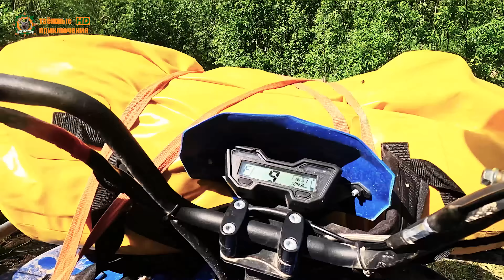Экспедиция в тайгу/Настоящий гряземес на квадроциклах/Дорогая находка в глуши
Вот и началась наша летняя экспедиция. Каждый год мы ждем ее с нетерпением, так как постоянно меняем наш маршрут и не знаем. что нас может ждать впереди. Вот и в этот раз мы решили добраться до таежной реки, вернее до ее среднего течения. Наш путь пролегал по прекрасным местам родной Республики Коми. Он был нелегким, но мы справились со всеми трудностями и все-таки добрались до нашей цели. По пути было очень много таёжных приключений, куда же мы без них))
Огромное спасибо компании Русмото за предоставленную технику для этой экспедиции! Без неё мы бы никогда не добрались до конечной точки нашего маршрута.

Ребята организуют отличные покатушки на квадроциклах. Можно покататься всей семьей или большой компанией. Есть сложные и легкие маршруты и все они пролегают по живописным местам нашего севера.

На лодки, на вездеходы -5000р
На сани и прочие изделия собственного производства серийного выпуска (к индивидуальным заказам скидка не применяется) -5%

✍️Очень жду ваши комментарии и отзывы.

Карта Сбербанк: 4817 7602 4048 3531 Сергей Леонидович Л.

Только там самые крутые фото с путешествий!